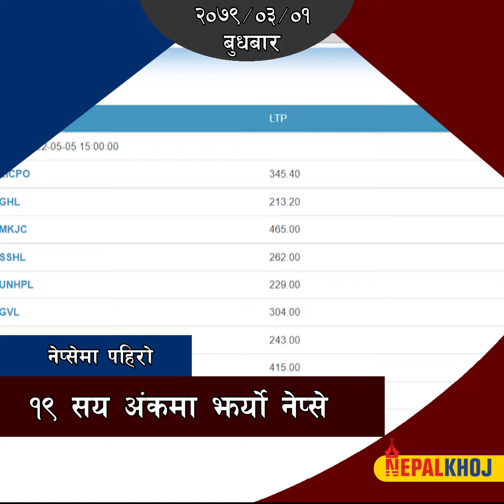कबड्डी–४ भारतको सिक्किममा विवादित : पादरीद्वारा हजारौंमाथि यौन दुर्व्यवहार